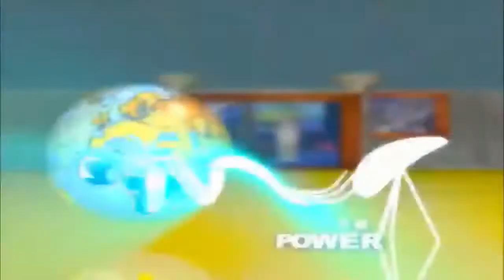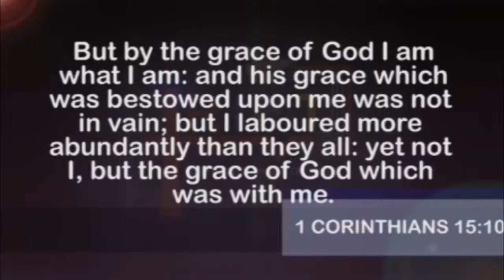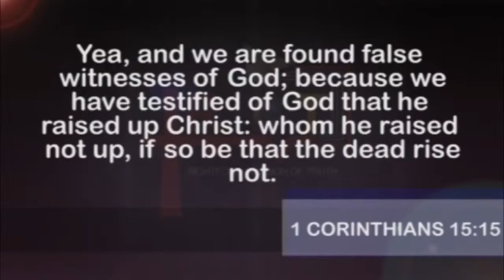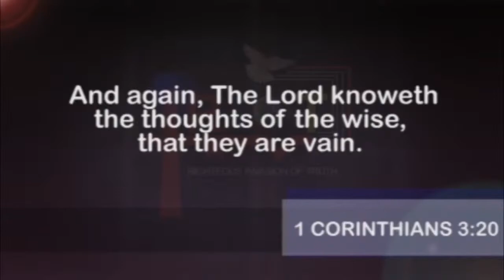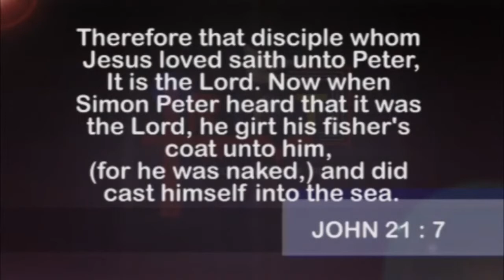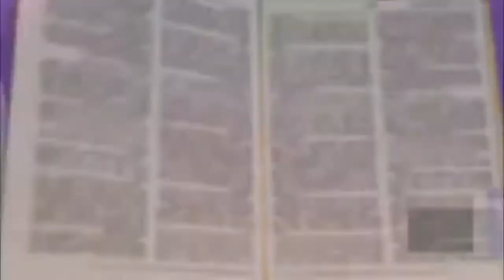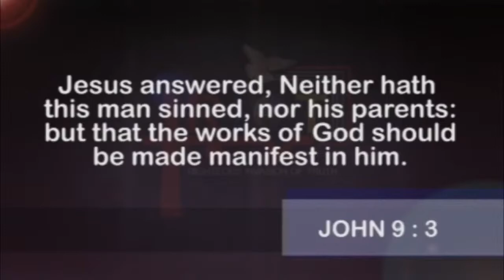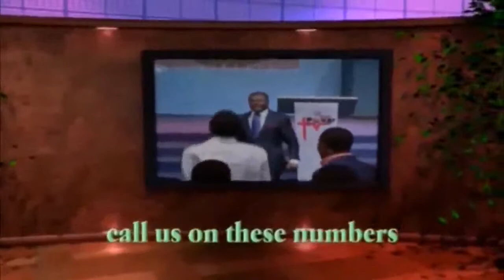Healing (Healing Ministry Of Christ) Prt.6 | Dr. Abel Damina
WELCOME TO HARVEST OF HEALING, MIRACLES, SIGNS AND WONDERS   15TH APRIL, 2021
Haggios Graphai